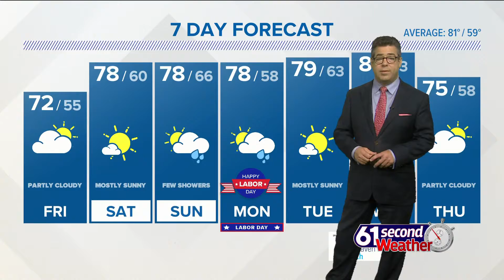61 Second Weather: Afternoon, September 3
Water levels will continue to gradually drop these next few days with quiet weather in place.